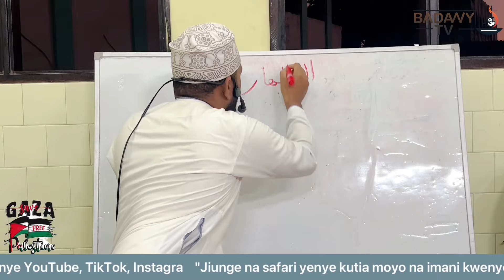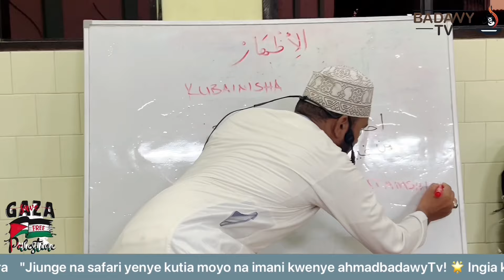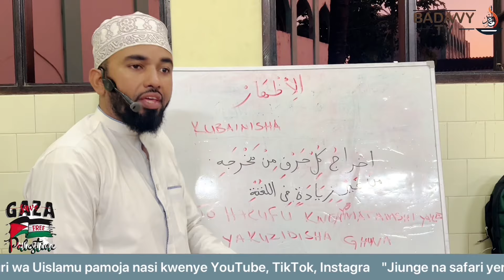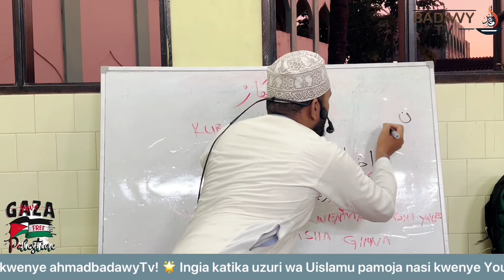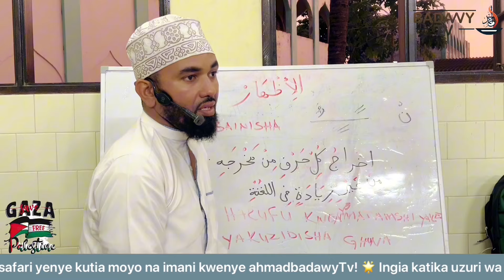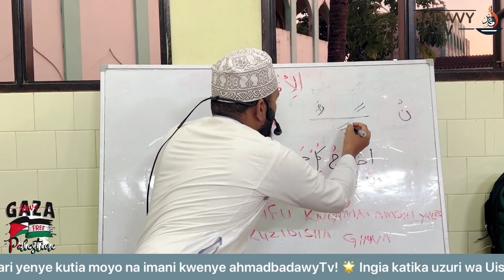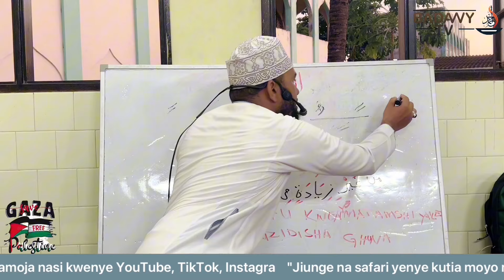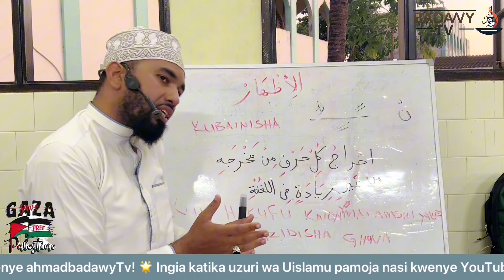SOMO LA TAJWID No 2 IDHHAR الإظهار by Ust Ahmad Badawy